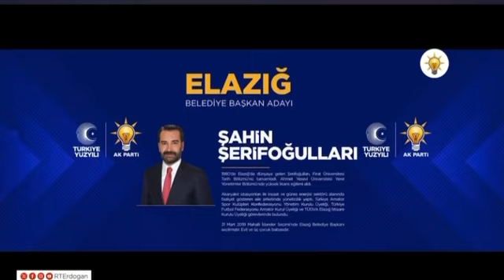Elazığ Belediye Başkan Adayı Şahin Şerifoğulları